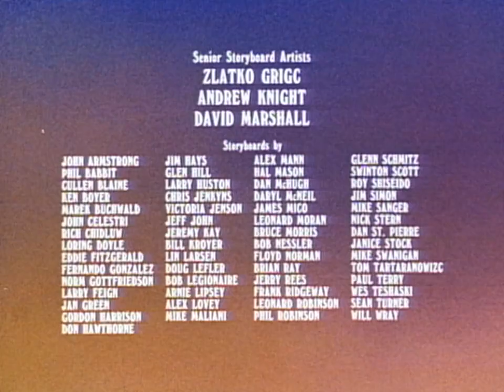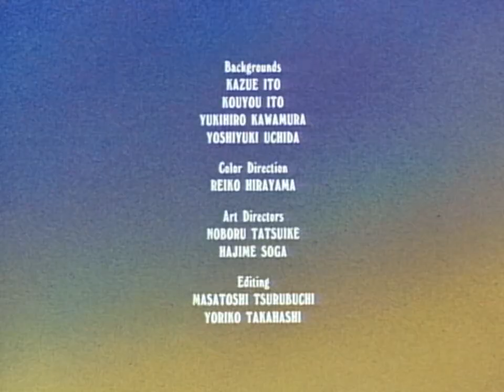(April Fools' Day Special 1/2) H&TCC | S1 EP61 | Momma's Back in Town / Trash Dance (1984) HD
H&TCC | Heathcliff and the Catillac Cats

NOTE:
Happy April Fools' Day to Everyone

Momma's Back in Town:
Spike's mom is coming for a visit and he told her that he was top dog in the neighborhood, so he bribes Heathcliff with fancy food to stay away while she's there. Heathcliff takes the food, but causes trouble for Spike anyway so he goes to Sonja for help. Heathcliff agrees to be good for one day, and only in front of Spike's mom.

Trash Dance:
After reading the want ads in the paper, Riff-Raff tries to teach the guys how to dance in the hopes that they can impress a visiting talent agent.

SEASON №: 1

EPISODE №: 61A

SISTER EPISODE:
Trash Dance

DIRECTED BY:
Bruno Bianchi

VOICE CAST:
Mel Blanc as Heathcliff, Jeannie Elias as Marcy, Derek McGrath as Spike, Marilyn Lightstone as Sonja, Marilyn Schreffler as Spike's Mom, and Peter Cullen as Additional voices

Trash Dance:
STATISTICS:

SEASON №: 1

EPISODE №: 61B

DIRECTED BY:
Bruno Bianchi

VOICE CAST:
Stanley Jones as Riff-Raff and Wordsworth, Donna Christie as Cleo, Danny Mann as Hector, Ted Zeigler as Mungo and Leroy, and Danny Wells as Bush